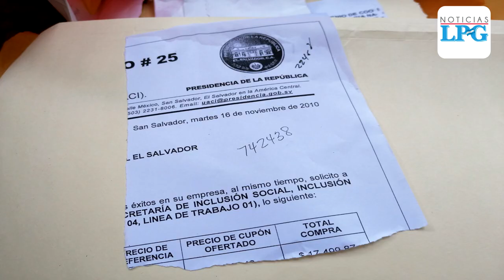Jefaturas de la Secretaría de Inclusión Social mandan destruir material con información pública